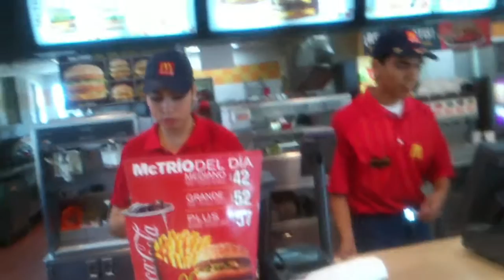Pixer en mc donalds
Mac trio del dia